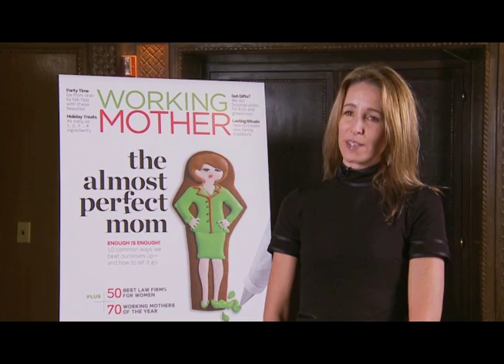2012 Best Law Firms for Women: Amy Walsh Kern from Leonard, Street and Deinard